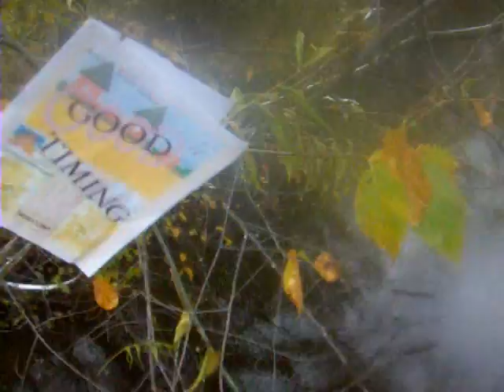Farewell - 'Good Timing'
Standing on a bridge overlooking troubled waters - 'Good Timing' is tossed into the river.